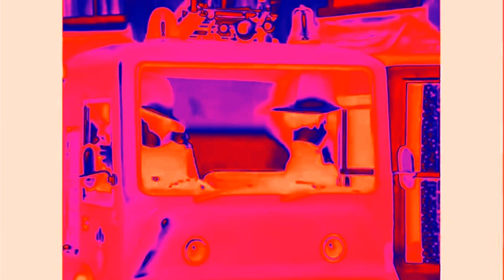Fireman Sam Intro 1987 in Ensemble Effect 2.0